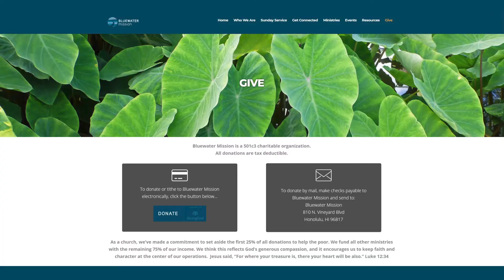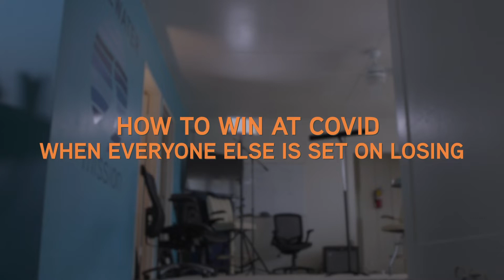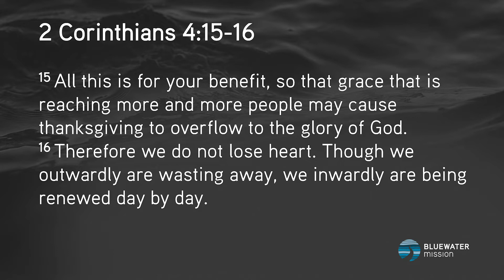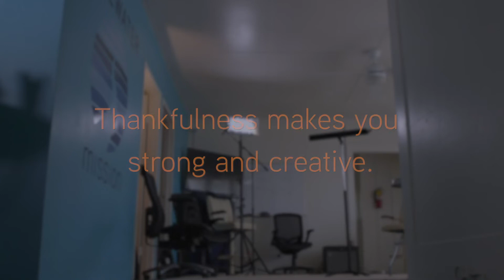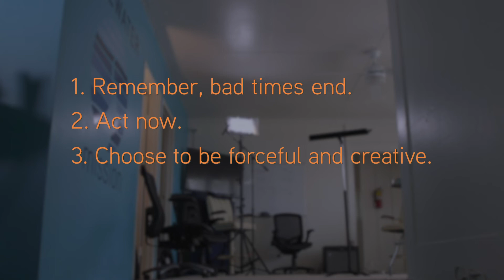How To Win At COVID When Everyone Else Is Set On Losing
Bluewater Mission Guest Johanna Seng
Talking about being thankful during troubling times.